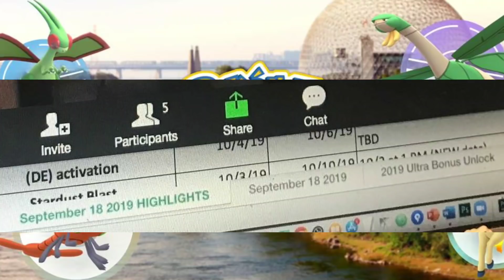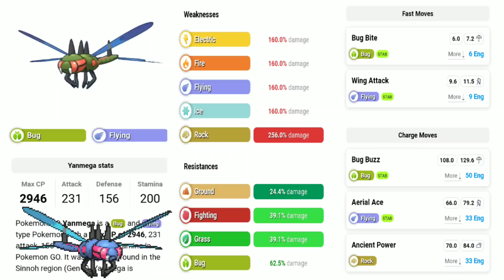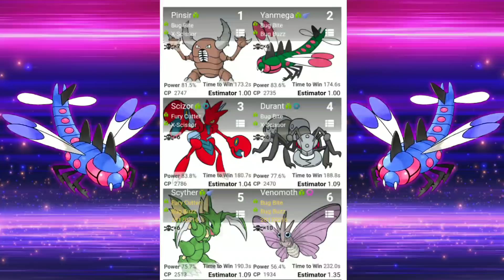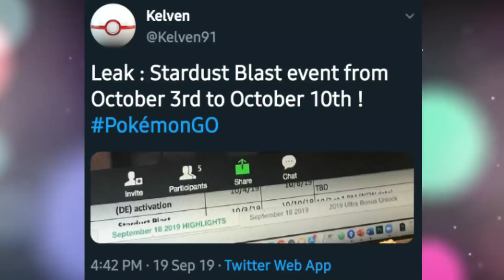SHINY YANMA & STARDUST EVENT IN POKEMON GO | NEW EX RAID BOSS? | NEW MEWTWO DAY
▪️Shiny Yanma & Yanmega for all
▪️How good is Yanmega?
▪️New Mewtwo raid day
▪️New wave of ex passes to finally bring new boss?
▪️Leaked startdust event for October 3rd?